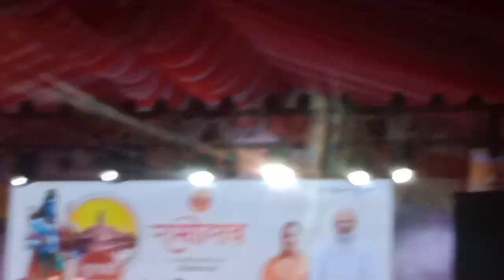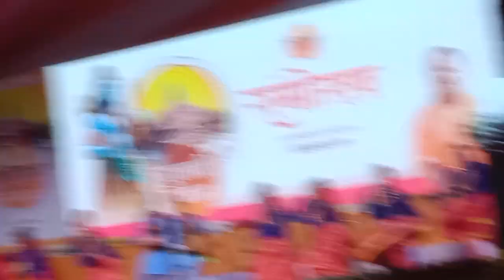ayodhyalive trendingshorts trendingvideo #2024 ram_mandir ram ramjanmbhoomi vlog shortvideo